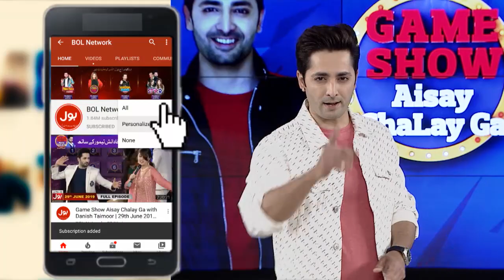Make Up Segment | Shahtaj Khan | Abiha Fatima | Imran Waheed | Game Show Aisay Chalay Ga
Make Up Segment | Shahtaj Khan | Abiha Fatima | Imran Waheed | Game Show Aisay Chalay Ga | Danish Taimoor Show | TikTok

Make Up Segment In Game Show Aisay Chalay Ga

Game Show Mein Make Up ka muqabla